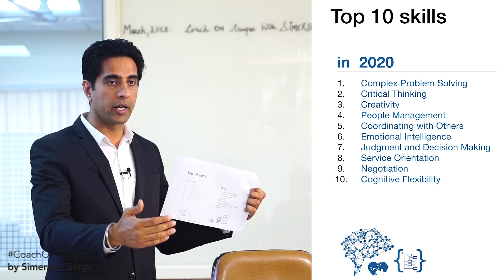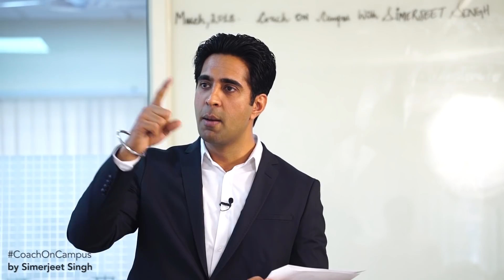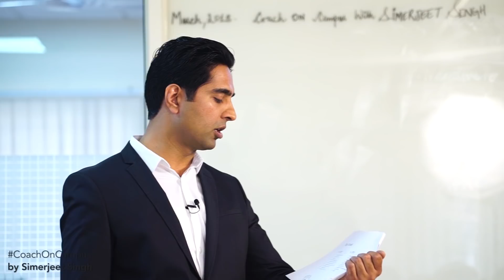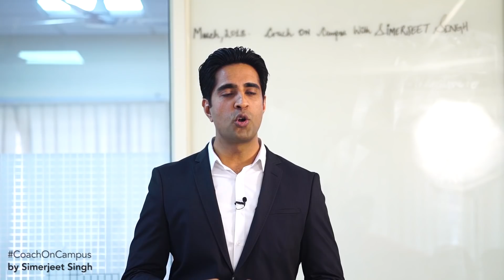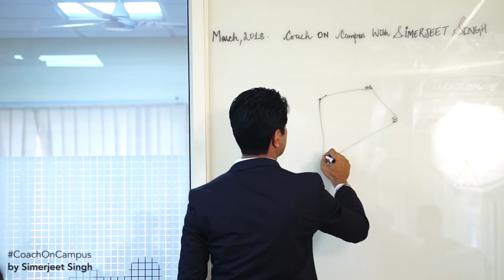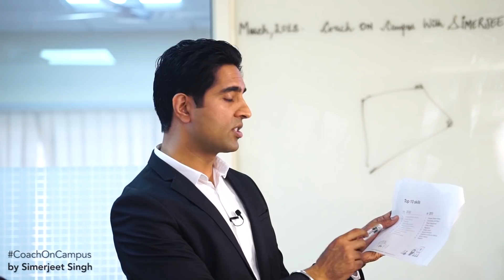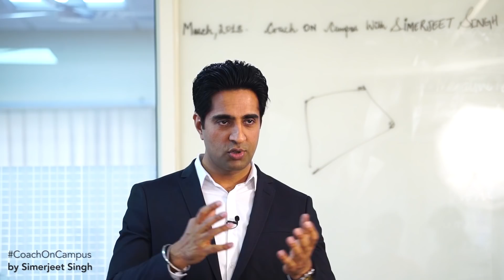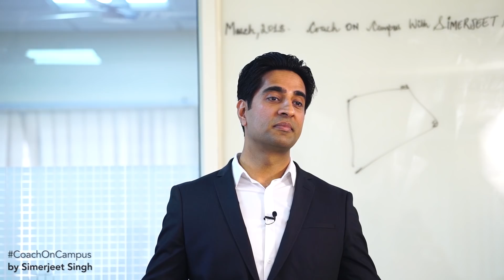Top Skills required in 2020 in Hindi - CoachOnCampus by Simerjeet Singh | Future Skills to Learn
Future Skills to Learn | Top Skills required in 2020 (Hindi) | Jobs of the Future | Coach On Campus 2  | GNA University | Simerjeet Singh | Motivational Video in Hindi For Students | New Skills to learn  | Skill Development in Hindi

Do predictions really work? No, we aren't talking about astrology or tarot - we are talking about an article that was published by World Economic Forum in 2015 on top skills required in 2020. We are in 2020 and let's take this opportunity to revisit a CoachOnCampus byte recorded at GNA University on jobs of the future by motivational coach and keynote speaker Simerjeet Singh.

Do you agree? WEF listed skills such as critical thinking, complex problem solving, emotional intelligence etc. that form a subset called soft skills. Revisiting the study 6 years later makes it all the more important for us to realize that these skills are what make us competitive, persevering and successful.

After all, the robots and machine men are here - and it's us - the humans that have to manage them. So, these softs skills will bring a turning point in everyone's careers in the near future.

Citing World Economic Forum research, Prof. Dr Nick. H.M. van Dam, Global Chief Learning Officer at Mc Kinsey and Co. stated the top 10 significant skills that will be in demand in the near future are:

1. Complex Problem Solving
2. Critical Thinking
3. Creativity
4. People Management
5. Coordinating with Others
6. Emotional Intelligence
7. Judgement and Decision Making
8. Service Orientation
9. Negotiation
10. Cognitive Flexibility

International Motivational Speaker Simerjeet Singh, coaches the students at GNA University Campus, Phagwara regarding the value of the overhead skills to crack through the future jobs.

The world of work is dynamic, and jobs are changing much faster than others. According to the latest research, soon we'll only be as good as the skills we possess, which will become our uniqueness.
Are you prepared for the jobs of future?
If not, start now!